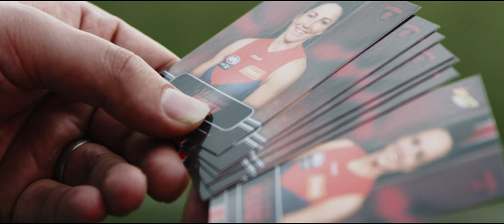iSelect Melbourne Women’s Football Club Partnership | Game 2 2017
It’s week 2. It’s another breakthrough.
From Ikon Park, to living rooms across Australia, people are now cheering for female footballers.
GO DEES.